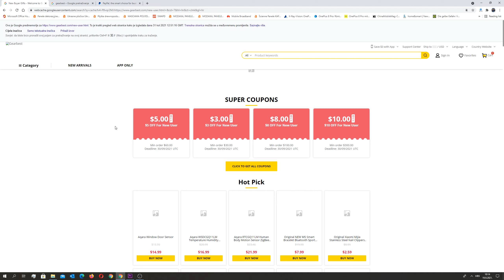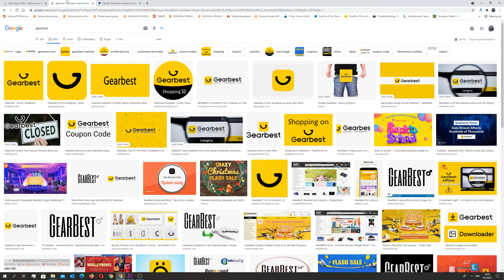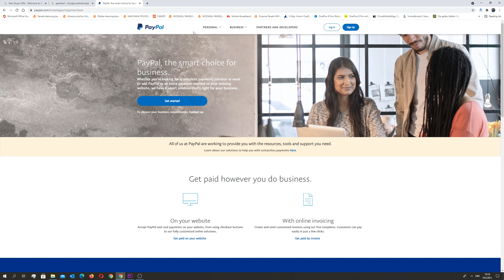Gearbest: How To Get a Refund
In this video you can see how to get a refund on paypal from Gearbest. Because Gearbest has stopped working, and their customers did not receive paid goods.